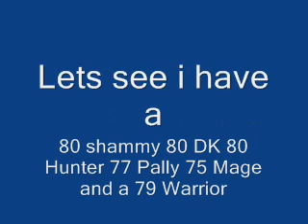Free WoW Account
I know the account isnt correct, but i do have a account with those charaters either my 1000th viewer gets it OR the next 100 subs will be put in a drawing when i get them yes you can sub more than once